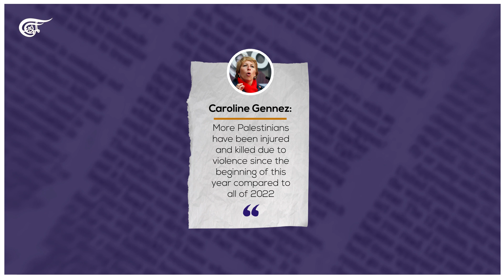‘Israel’ infuriated by Belgian minister statements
Belgium's Minister of Development Cooperation and Urban Policy, Caroline Gennez, has accused "Israel" of "erasing entire Palestinian villages from the map."